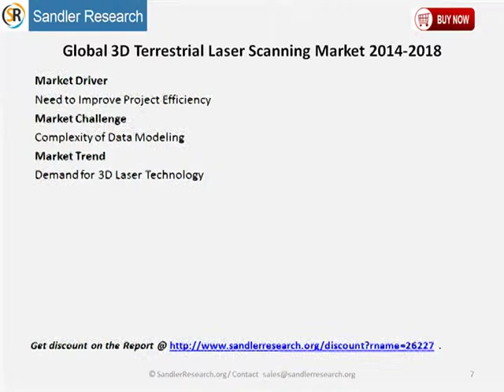Global 3D Terrestrial Laser Scanning Market 2014 2018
Global 3D Terrestrial Laser Scanning Market 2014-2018, has been prepared based on an in-depth market analysis with inputs from industry experts. The report covers the Americas, and the APAC and EMEA regions; it also covers the Global 3D Terrestrial Laser Scanning market landscape and its growth prospects in the coming years. The report includes a discussion of the key vendors operating in this market.